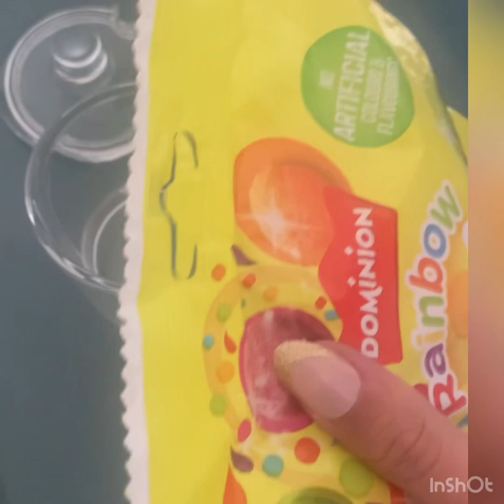New chocolate and gummies platters ASMR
Filling platters with gummies and chocolate ASMR